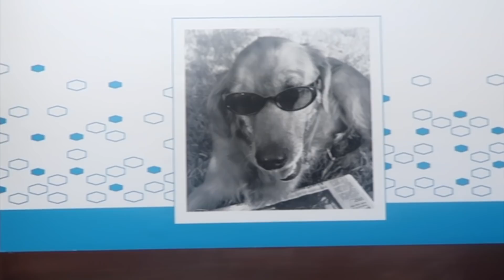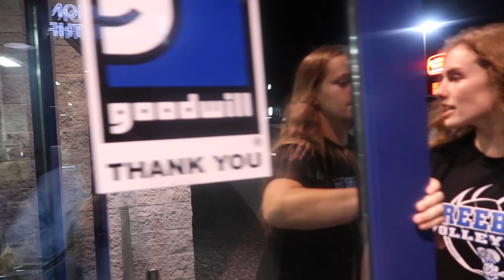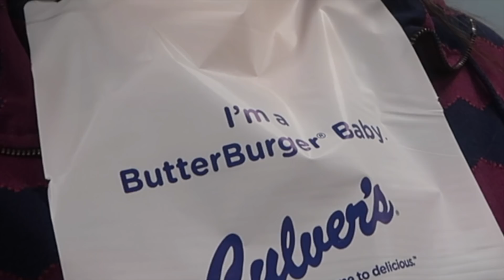ROADTRIP WITH THE VOLLEYBALL TEAM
Today's video is a vlog I filmed while I traveled with the volleyball team to their tournament! I had SO much fun on this trip and hanging out with the team.